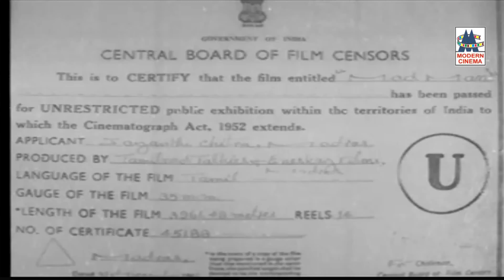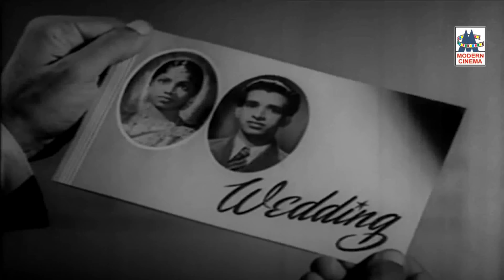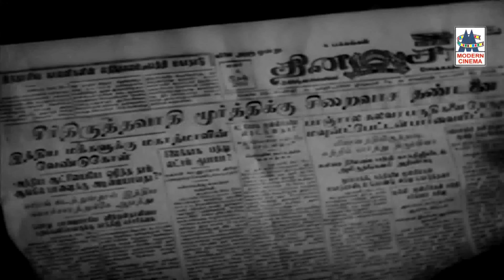Paithiyakaran 4K Full Movie | MGR, NSK இணைந்து நடித்த பைத்தியக்காரன் தற்போது 4K யில்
Produced by D. Ramaswamy
Written by S. V. Sahasranamam
Starring N. S. Krishnan
M. G. Ramachandran
T. A. Mathuram
S. V. Sahasranamam
D. Balasubramaniam
S. J. Kantha
M. S. Gnanamani
Cinematography P. S. Selvarasu
Edited by Panchami
Production
company

N. S. K. Pictures